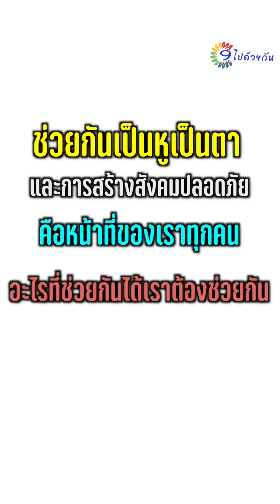แค่ผัวเมียทะเลาะจริงเหรอ แต่ผิดสังเกตอะไรบางอย่าง